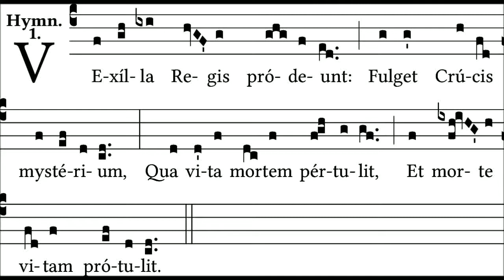Vexilla Regis - M. Dupré (Aldo Locatelli , organist)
Marcel Dupré,
Vexilla Regis (IX),
Le tombeau de Titelouze,
Aldo Locatelli, Organist,
Chiesa San Lorenzo,
Mandello del Lario,
28 3 19,